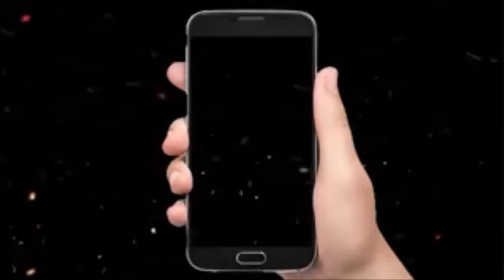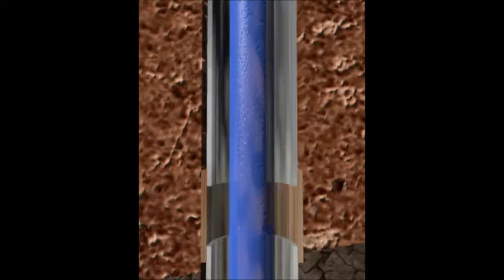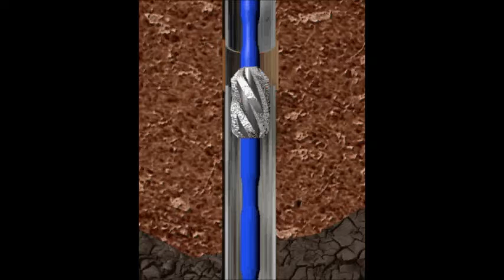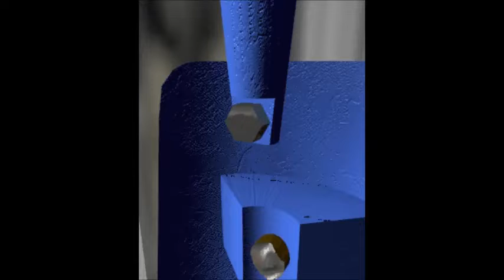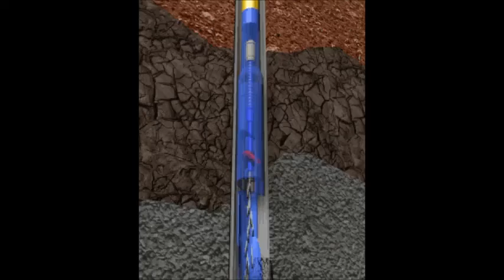Milling and Sidetracking Operation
This instructional video presents a detailed overview of milling and sidetracking operations in drilling. Industry experts provide technical insights and practical guidance.